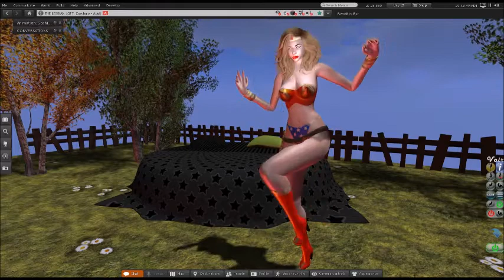Tall slim blond Ultra Vixen II in the Wonder Women bikini costume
Ultra Vixen II
Showing of the new Wonder Women costume this time as a bikini.